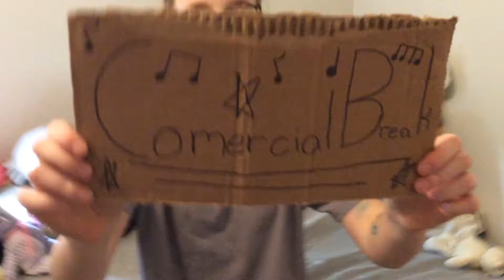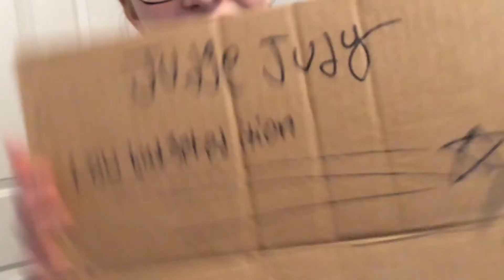Low budget judge Judy pt2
VACCINATE YOUR KIDS YOU ANTI-VAX SHAME OF A KAREN